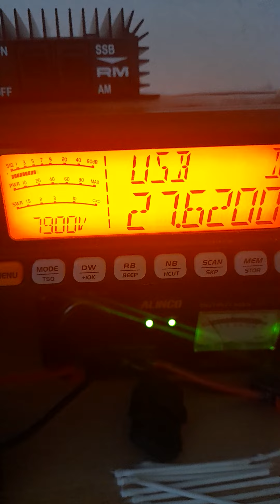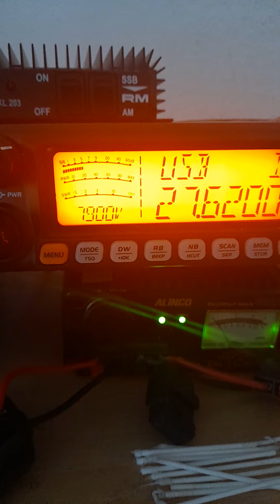227/14AT160 57 Sirio 5000 Dx 73 bye bye